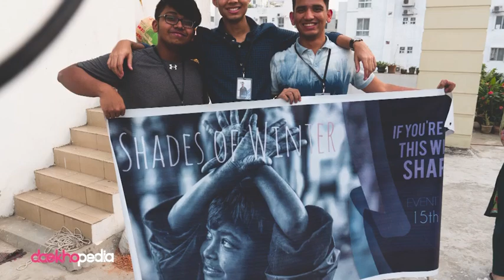Daekhopedia Stories: Episode 65 - Drishti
Three 10th graders who initiated a non-profit organization called: Drishti, and are helping the unfortunate to live a better life.